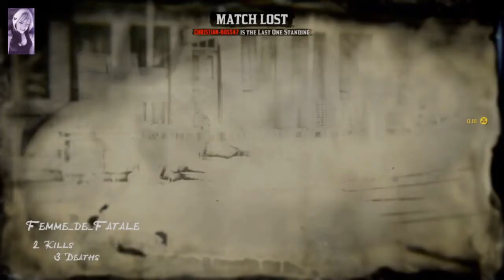Dead By April - My Tomorrow